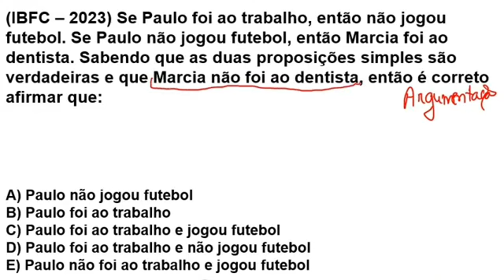IBFC- QUESTÃO DE ARGUMENTAÇÃO, CONSEGUE RESOLVER?